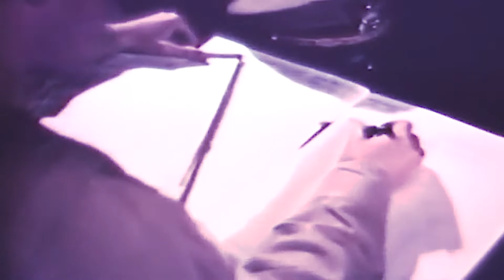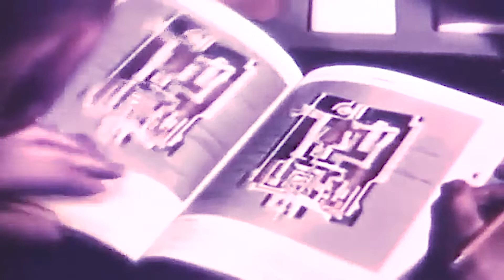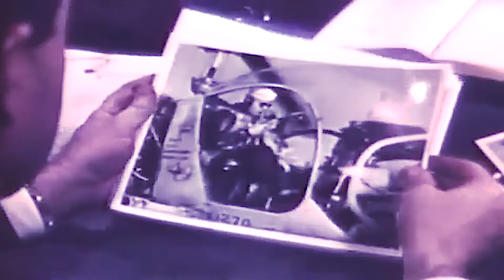1955 USCG Film Coast Guard Officer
Follows along the possible career path of a post WW2 officer.